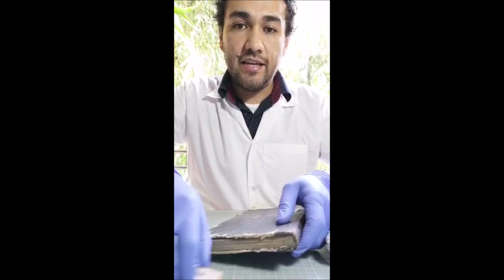Microcápsula 3 | Tip´s básicos de limpieza de libros y archivos en cuarentena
Un recomendado de Felipe Vargas Cifuentes, restaurador y profesor de la Escuela Interamericana de Bibliotecología UdeA.